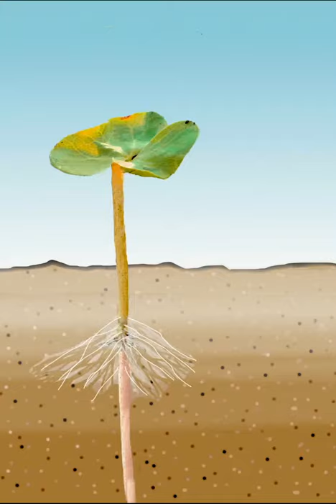SALINITY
Animation from the ICAC Soil & Plant Health app